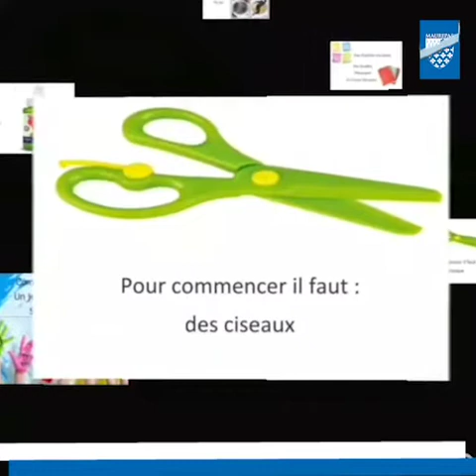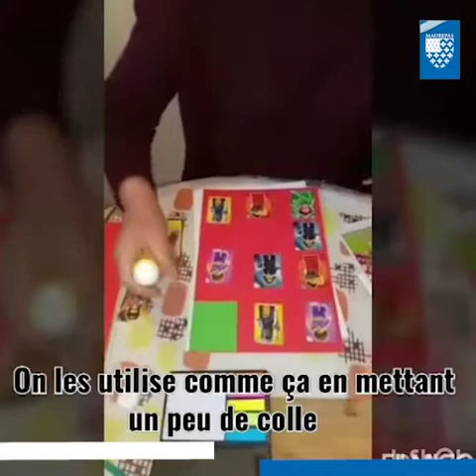#34 Fabrication d'un jeu de memory